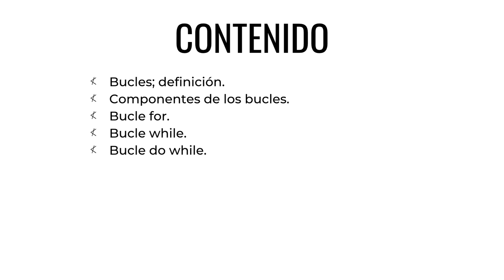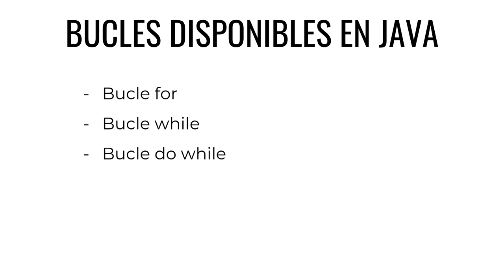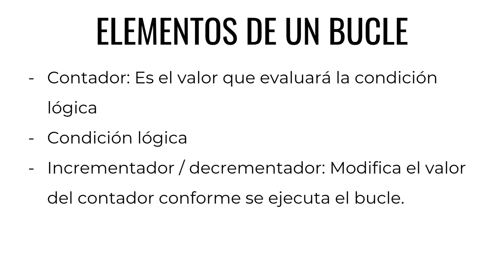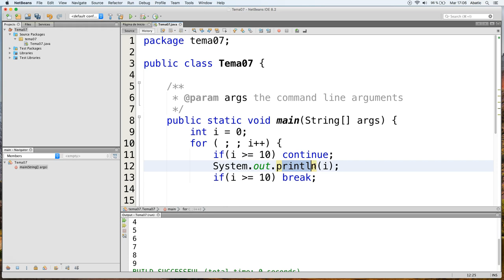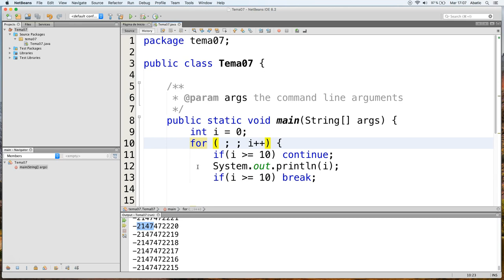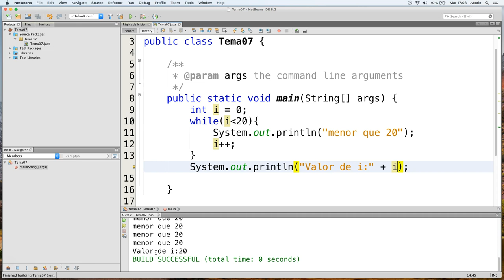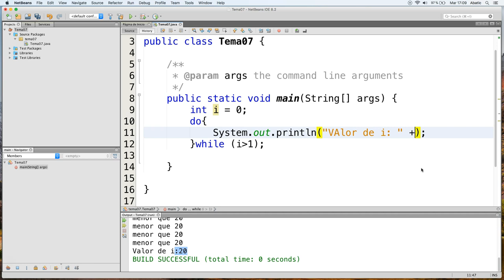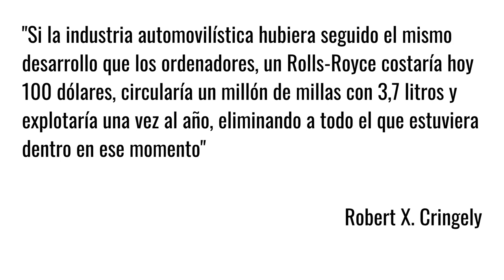CURSO de JAVA Clase 07: BUCLES - created by ABATIC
Hoy tocamos uno de los temas más importantes dentro del mundo de la programación: los bucles.

Los bucles son un elemento común entre todos los lenguajes de programación. Sirven para desarrollar tareas más complejas dentro de una aplicación.
Conociendo esto, debemos saber que lo más importante en estos momentos es conocer en profundidad el funcionamiento de los bucles, qué tipos de bucles tenemos en cada lenguaje de programación, y cómo podemos utilizar cada tipo de bucles.

Hoy aprenderás los elementos, la configuración y el funcionamiento de los tipos de bucle que existen en Java.